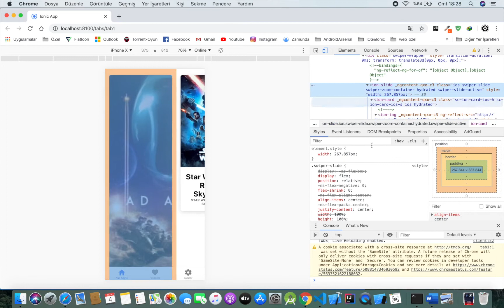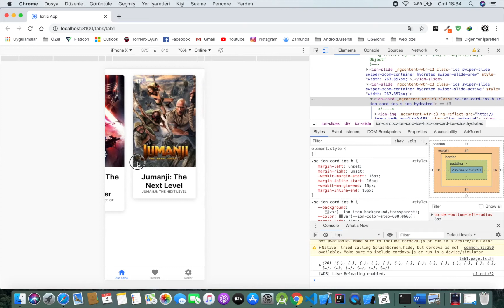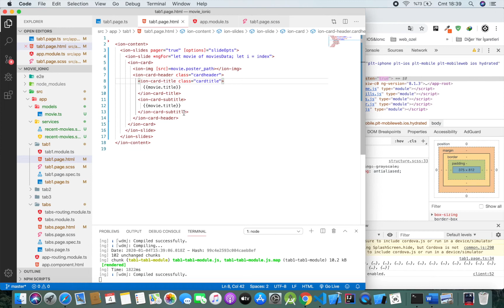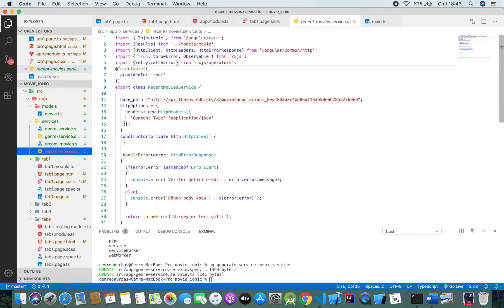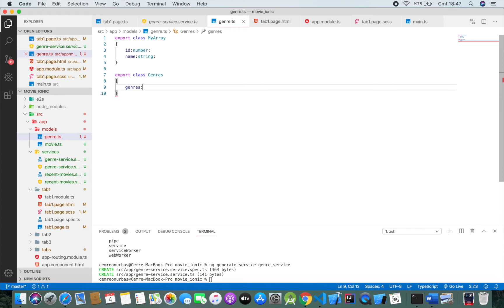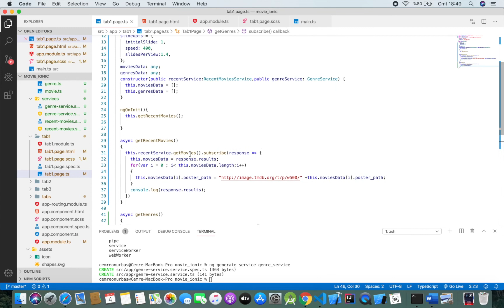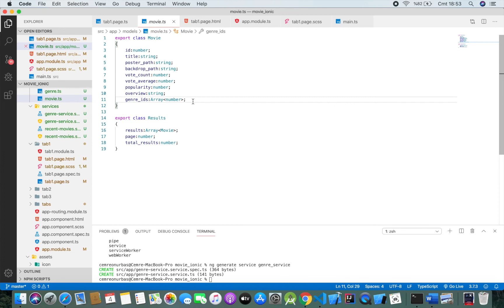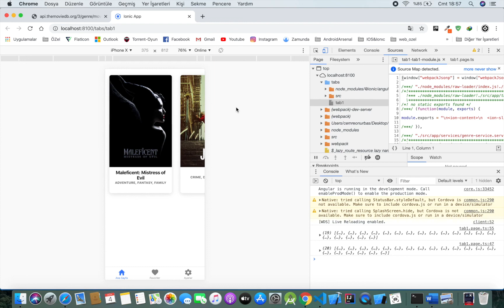Ionic Movie Trailer App Tutorial Part 3